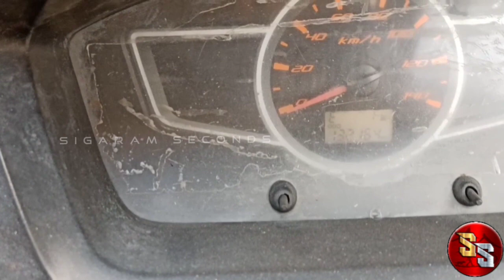ASHOK LEYLAND DOST FOR SALE 2015 MODEL || sigaram seconds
ASHOK LEYLAND DOST 2015

FC               : march, 23,2023
insurance   : one year current at delivery
owner         : second owner
tex               : life time tax
price            : 5,25,000

address      : sigaram seconds
                      kavindapadi
                      erode district